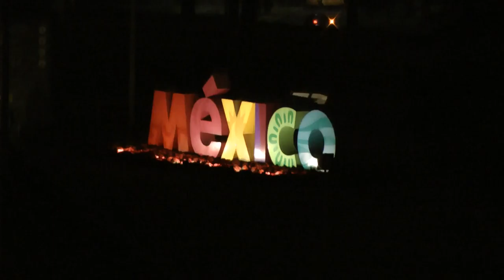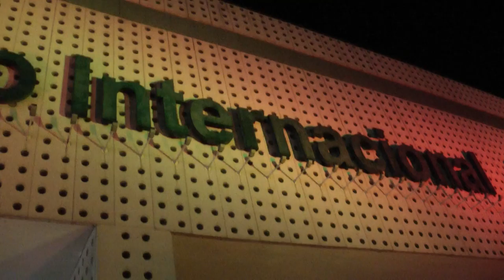Aeropuerto Internacional Benito Juárez T2 from outside. Jan 2016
Benito Juarez airport T2, at 2am outside waiting until 7 am to catch my next flight.   Beautiful and extremely spotless and clean inside...